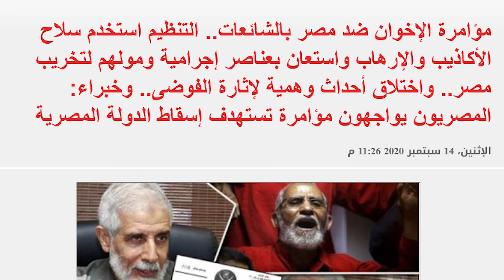لعنة الفراعنة بسبب نقل المومياوات الملكية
صدر نقل المومياوات الملكية إلى متحف الحضارة موقع التواصل الاجتماعى تويتر بسبب كثرة الحوادث التى مرت على مصر فى الآونة الأخيرة ويعتقد الكثير من رواد تويتر مازحين انها بسبب لعنة الفراعنة.
وشهدت مصر جنوح سفينة الشحن العملاقة"إيفر غيفين" فى قناة السويس و تصادم قطارين فى سوهاج و سقوط عقار فى جسر السويس و حريق بنفق محطة الزقازيق و انهيار سقالات عمود خرسانى من كوبرى تحت الانشاء بالمريوطية.
وجاءت تعليقات رواد تويتر:
العديد من المصريين يعتقدون ان ما يحدث من مصائب في مصر هو نتيجة عملية نقل_المومياوات وهذه لعنة الفراعنة!
يعني احنا لسه بنجهز للنقل وحصل ده كله.. لما ننقلهم هيعملو فينا إيه
سيضرب الموت بجناحيه كل من يعكر صفو الملك
عباره وجدت مكتوبه على حيدران مقبره الملك توت عنخ آمون!!
بلاش تنقلوا المومياوات الفرعونية من مكانها افضل .
القصيدة باينة من اولها
من هنا لحد ما ننقل الكام موميا دول هيكونوا جابوا أجلنا
٢٢ فرعون مره واحده
دا احنا هيتعمل مننا بطاطس محمره

احذروا غضب الفراعنة .